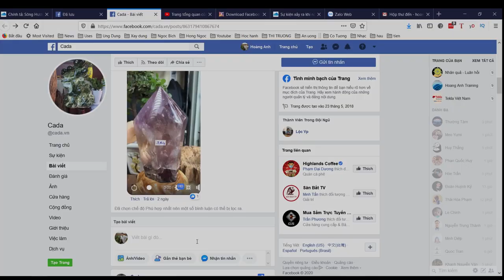Thực Dưỡng | Thạch Anh Tím đầu lục giác | Tử Thủy Tinh | Dương hóa nước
không phải của admin đâu, niềm mơ ước thôi